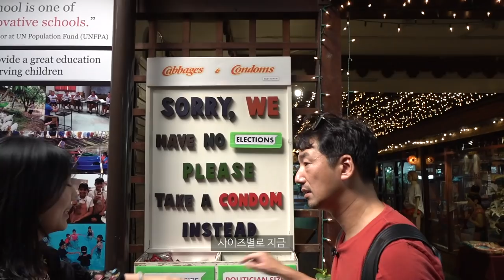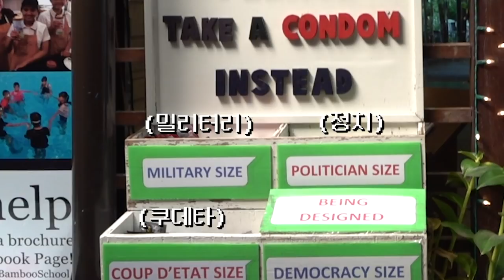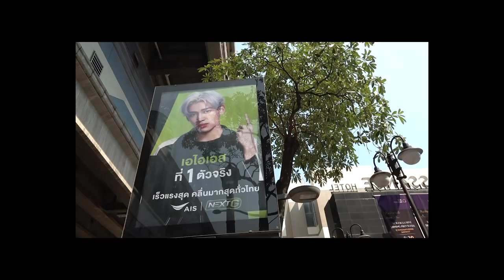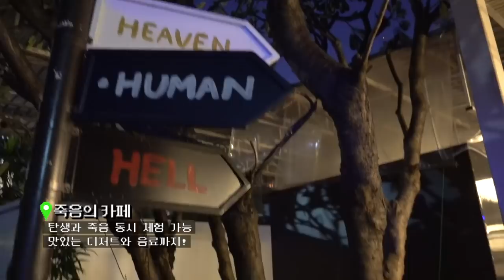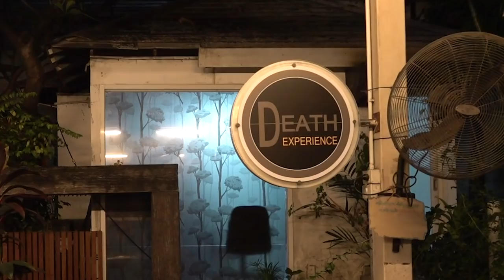(eng) 방콕에서의 이색체험 죽음체험 마사지 | [류승수의 시크릿 방콕]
배우 류승수 만의 색다른 방콕_첫번째 이야기.mp4

배우 류승수가 태국 방콕 에서 경험한 이색 체험은?

생애 한번쯤은 경험해보면 좋을것 같다는 죽음체험 과
NGO단체에서 운영하는 콘돔 레스토랑 부터
가성비 갑 마사지 샾에서 GOT7 뱀뱀 bambam 과의 깜짝통화까지!

배우 류승수와 함께하는 unique한 방콕 체험기!
[류승수의 시크릿 방콕] 많은 시청 부탁드립니다 ^^

[류승수의 시크릿 방콕] 을 더 보고싶다면,

*Please follow JYP Pictures on Instagram!

*Please follow JYP Pictures on Twitter!

*Please like JYP Pictures on Facebook!